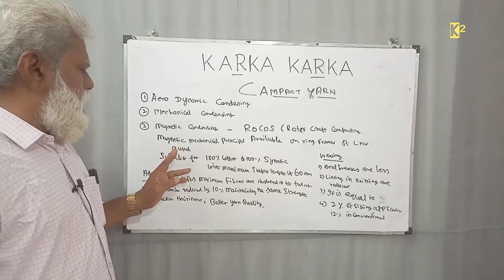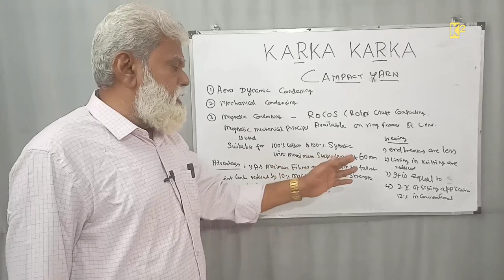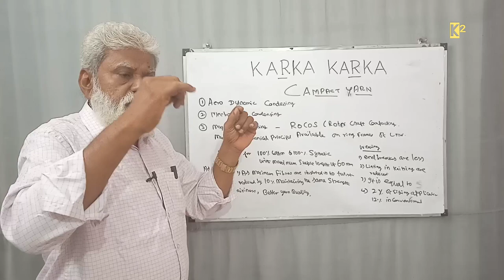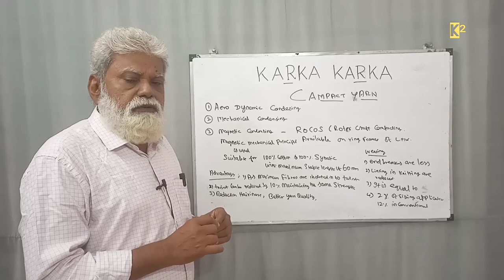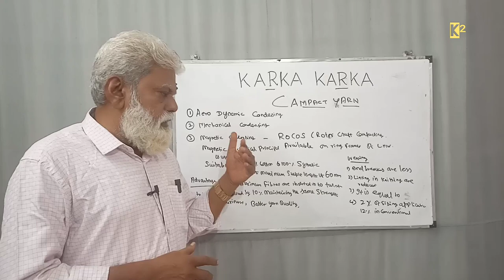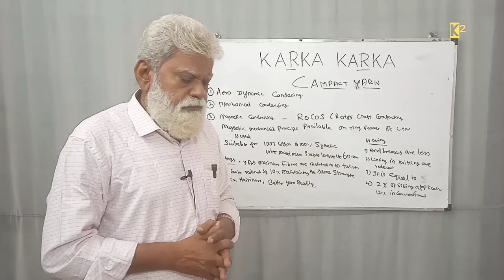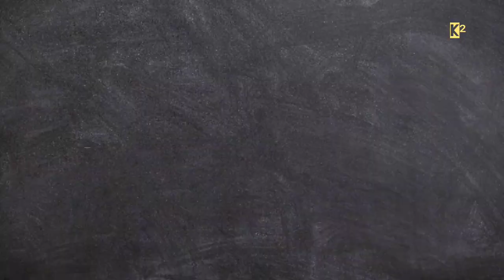COMPACT YARN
This video is about the compact yarn,
Compact yarn is the additional process in the ring spun yarn,
This process reduces the hairiness and improve the strength of yarn,
Coming decade will see the importance of compact yarn.